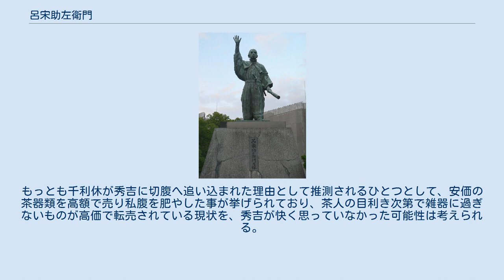呂宋助左衛門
日本・カンボジア関係
堺市民会館前にある銅像（1980年10月建立）現在は堺旧港プロムナードに所在 呂宋 助左衛門（るそん すけざえもん、永禄8年（1565年）? - 没年不詳）は、戦国時代の和泉国堺の伝説的貿易商人。
本名は、納屋助左衛門（なや すけざえもん）。
別名で菜屋助左衛門（なや すけざえもん）や魚屋助左衛門（ちや すけざえもん）ともいう。
堺の貿易商・納屋才助の子。
 『太閤記』などによれば、安土桃山時代にルソンに渡海し、貿易商を営むことで巨万の富を得た。
文禄3年（1594年）7月20日、織田信長の後を継いで天下人となった豊臣秀吉に対して蝋燭、麝香、真壺、ルソン壺（呂宋壺）、唐傘、香料など珍品を献上し、秀吉の保護を得て日本屈指の豪商として活躍した。
 慶長3年（1598年）、あまりに華美な生活を好んだため、石田三成ら文治派の讒言によって、秀吉から身分をわきまえずに贅を尽くしすぎるとして邸宅没収の処分を受けることになるが、事前に察知してその壮麗な邸宅や財産を菩提寺の大安寺に寄進して日本人町のあるルソンへ脱出した。
一説には献上したルソン壺が宝物ではなく一般に売られていた物（現地人の便器）だと発覚したことから秀吉の怒りを買ったともいう。
 慶長12年（1607年）、スペインがカンボジアに介入した後にルソンからカンボジアに渡海し、そこでカンボジア国王の信任を得て、再び豪商となったとされる。
 ^ ただし高麗茶碗のように、外国では日常雑器に過ぎないものを、日本人がそれを承知で価値を見いだして茶器として利用する例は多い。
もっとも千利休が秀吉に切腹へ追い込まれた理由として推測されるひとつとして、安価の茶器類を高額で売り私腹を肥やした事が挙げられており、茶人の目利き次第で雑器に過ぎないものが高価で転売されている現状を、秀吉が快く思っていなかった可能性は考えられる。